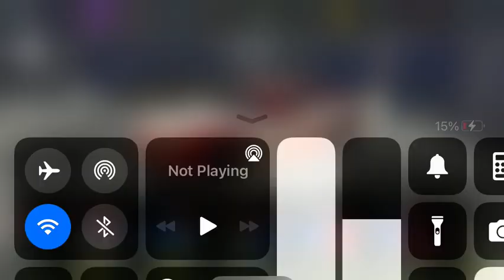Extra nascar heat mobile content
A little something else